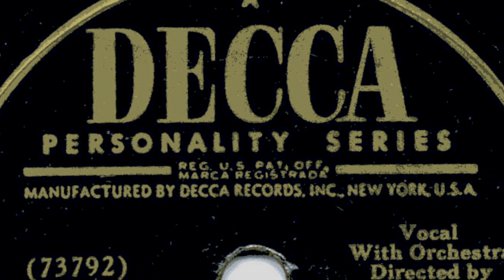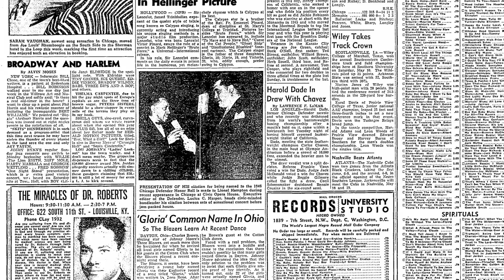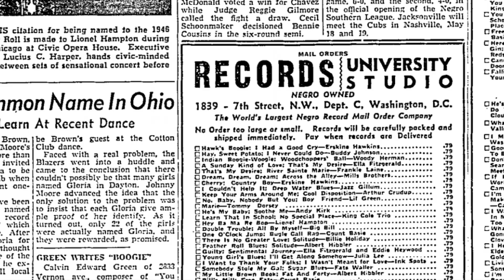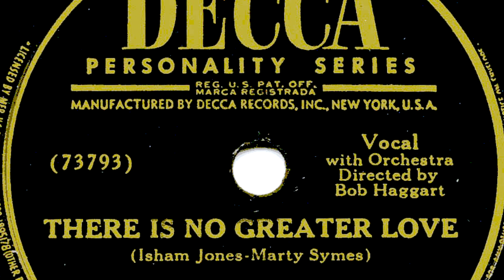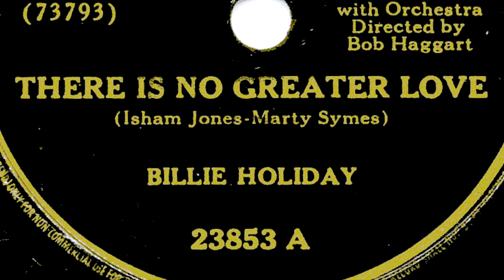Billie Holiday - Deep Song & There Is No Greater Love (Alternate Takes)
These pair of recordings comes from Lady Day's only 1947 recording session (and also the last before her arrest for narcotics). "Deep Song" considered by Lady to be one of her favorite recordings is an incomplete take. Billie switches the words around in one of the verses and there is dialogue included. "There is No Greater Love" is a wonderful alternate, Lady Day is more demure on this take. The orchestra sounds wonderful as well.